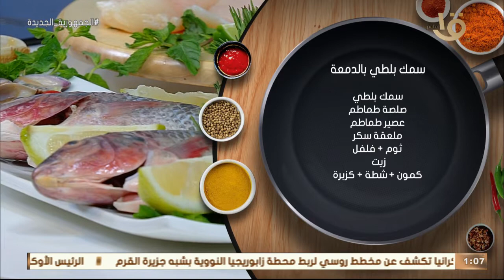أكلة أمي | "سمك بلطي بالدمعة" بطريقة الشيف المغازي.. عظمة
أكلة_أمي
▶▶ Follow us ▶▶